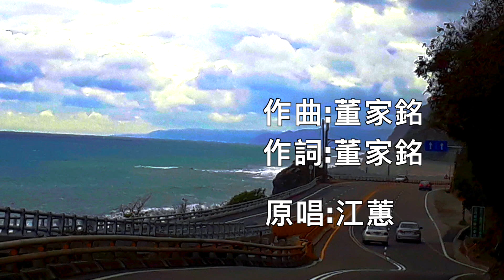惜別的海岸 （日語：渚の思い出） 二胡演奏 老紅木琴 邱垂秀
使用明清舊料老紅木琴演奏。
以二胡Ｇ調指法演奏。

歌詞：
為了環境不能來完成.
彼段永遠難忘的戀情.
孤單來到昔日的海岸.
景緻猶原也沒改變
不平靜的海浪聲.
像我不平靜的心情.
啊　離別的情景浮在眼前.
雖然一切攏是環境來造成.
對你的感情也是無變.
我也永遠.
期待著　咱們幸福的前程.

不平靜的海浪聲.
我也永遠.

不平靜的海浪聲.
我也永遠.

日語歌詞：渚の思い出：

忘   られぬ　恋   故    に
懐   かしい　思   い出
一人   で　　渚　　 に　尋    ねて　彷徨     えば
寄せて　解   えず　男波　 小波
ああ　あの日が　目に浮かぶ
縦令　   皆　　   定   めでも
変   らぬ　恋   心
今　じゃ　あなたは
わたしの　命

忘   られぬ　恋   故    に
懐   かしい　思   い出
縦令　   皆　　   定   めでも
変   らぬ　恋   心
今　じゃ　あなたは
わたしの　命

忘   られぬ　恋   故    に
懐   かしい　思   い出
縦令　   皆　　   定   めでも
変   らぬ　恋   心
今　じゃ　あなたは
わたしの　命